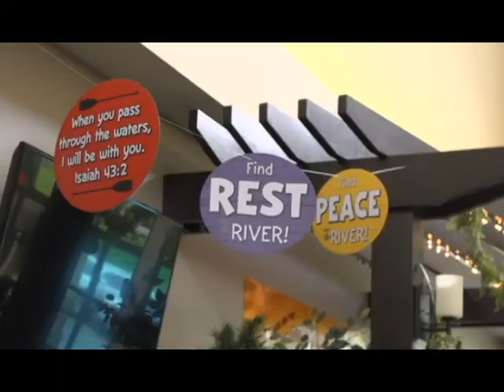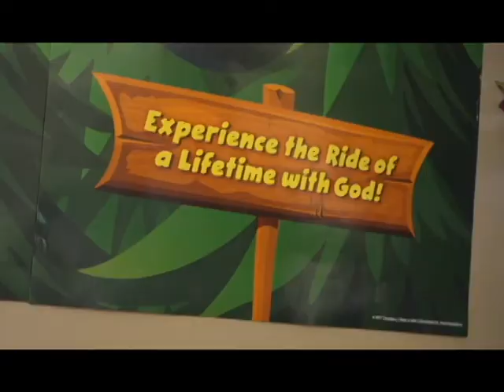St James VBS Promo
Rolling River Rampage is coming to St. James July 8-12!